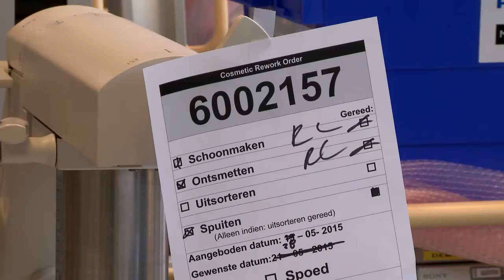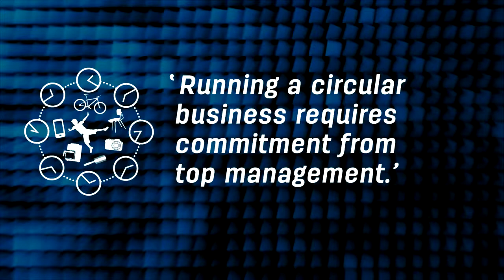2.4.5 The business value of refurbishment (3/3)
In the third video, Nestor describes three barriers for refurbishment. Keep these in mind! In the fourth episode of this course, we return to the opportunities and challenges of refurbishment and remanufacturing.

MAIN TAKEAWAYS

Three general barriers for refurbishment:

- Perception: the idea that refurbished products are of lesser quality.
- International trade barriers and other regulatory barriers can make it difficult to trade refurbished products or components.
- Commitment from top management. Closing the loop through refurbishment needs to be a strategic business decision.